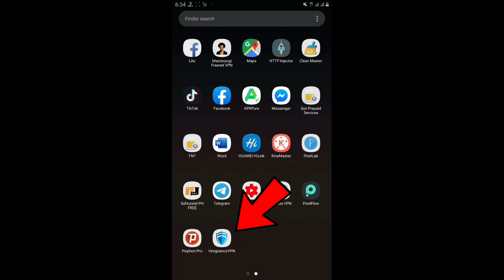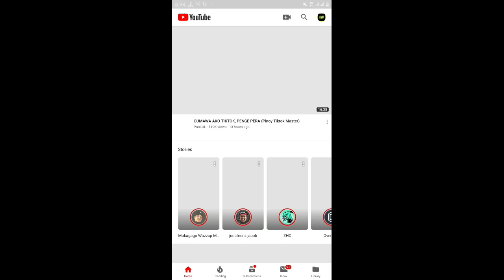One tap VPN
IM NOT OWN THIS VPN BIG CREDITS TO OWNER BUILDERS